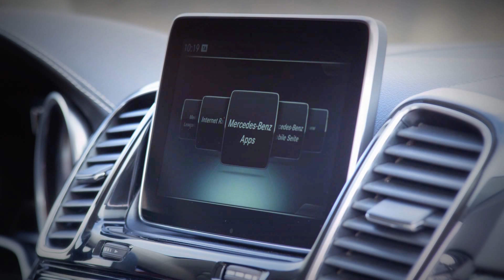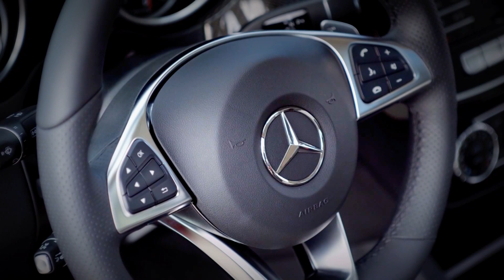New 2015 Mercedes GLE Coupé - Interior